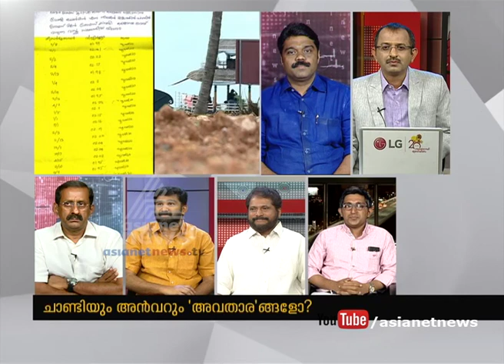Pinarayi Vijayan gives clean chit to Thomas Chandy and P. V. Anvar | News Hour 17 Aug 2017